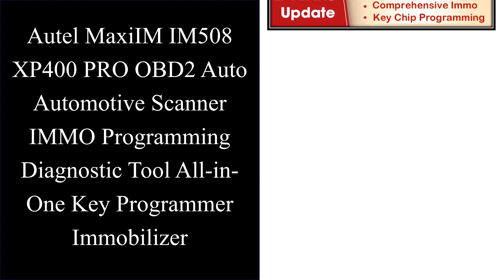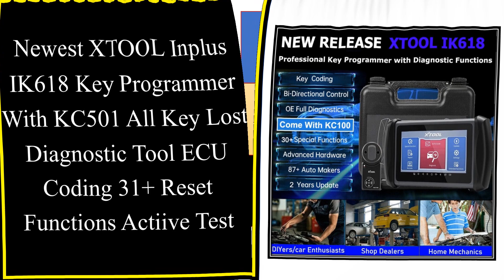TOP 10 Best Auto Key Programmers In 2023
Top 10 Best Auto Key Programmers on AliExpess

Top Selling

01. XTOOL D7 OBD2 Automotive All System Diagnostic Tool Code Reader Key Programmer Auto Vin with 38+ Reset Functions Active Test

02. Autel MaxiIM IM508 XP400 PRO OBD2 Auto Automotive Scanner IMMO Programming Diagnostic Tool All-in-One Key Programmer Immobilizer

03. XTOOL D9 Automotive Scan Tool Topology Map Bi-Directional Control ECU Coding Full Diagnostics & 31+ Resets Support DoIP & CAN FD

04. Autel MaxiIM KM100 Key Fob Programmer Immobilizer Tool Key Creation IMMO Learning Chip Read/Write Cloning Frequency Detection

05. XTOOL X100 PAD3 OBD2 Auto Key Programmer All Key Lost Full System Diagnostic Tool BI-DIRECTIONAL CONTROL free Update Online

06. 2022 Autel IM508 XP400PRO Professional Key Programming Tool Automotive OE-Level Diagnostic Scanner 25+ Reset Service PK EZ400Pro

07. Newest XTOOL Inplus IK618 Auot Key Programming Tool All Key Lost Work With KC501 M821 KS01 Car Diagnosis 30+ Service Functions

08. X100 PAD Car Key Programer OBD2 Diagnostic Scanner Automotive Code Reader IMMO EPB DPF BMS 24 Reset Function Free Update Online

09. XTOOL X100 Pro2 Key Programmer IMMO OBD2 Diagnostic Automotive Scanner with EEPROM Adapter Code Reader Free Update Online

10. Newest XTOOL Inplus IK618 Key Programmer With KC501 All Key Lost Diagnostic Tool ECU Coding 31+ Reset Functions Actiive Test